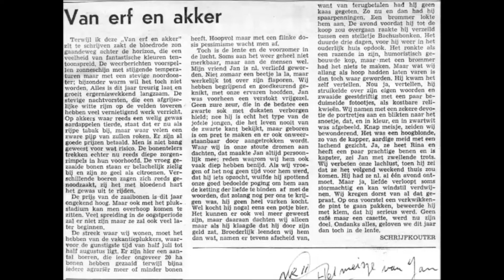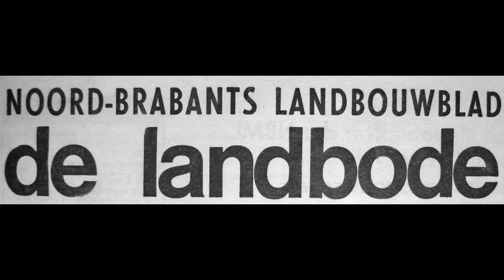Het meisje van Jan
Het meisje van Jan (video/podcast)

Lang geleden hadden we een vriend genaamd Jan. We gingen vaak samen met nog andere vrienden een pilsje drinken en wat gezelligs doen.

Maar op een dag kwam Jan met de mededeling dat hij een meisje had ontmoet. Dat was niets bijzonders want hij had er wel meerdere ontmoet maar daar was het na korte vrijage bij gebleven.

Maar nu kwam hij opgewonden zeggen dat hij er zeker van was dat hij nu de hoofdprijs in de loterij had getrokken.

Hij voegde de daad bij het woord en kreeg verkering want zo werd dat genoemd in 1963. Het leven van Jan draaide om als een blad. Hij werd een brave jongen die ineens na al zijn brasserijen spaarzaam werd.

Geen tijd meer voor uitgaan, geen pilsje meer maar alles opzijzetten voor het betalen van de uitzet en het aankomende huwelijk nadat hij eerst nog een verloving had gevierd.

Toen we de column schreven verhaalden over het nu van toen. Nu zo vele jaren later kunnen we melden dat het een prima huwelijk werd met leuke intelligente kinderen. Helaas is zijn grote liefde een aantal jaren overleden.

Zo nu en dan zien we Jan nog wel eens. Hij drinkt nog steeds een pilsje maar met grote mate. Hij kreeg ook een vriendin maar die wilde dat hij zou stoppen met pils drinken. Dat vertikte Jan en dus besloot hij terug te keren naar zijn ooit opgegeven vrijgezellen bestaan.

En zo was de cirkel rond zoals ze modern taalgebruik wel eens zeggen.